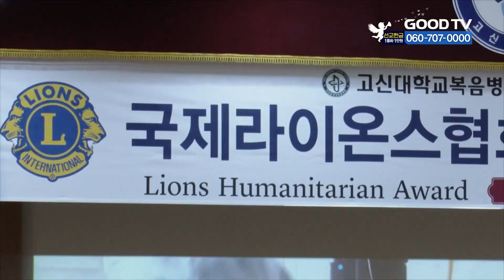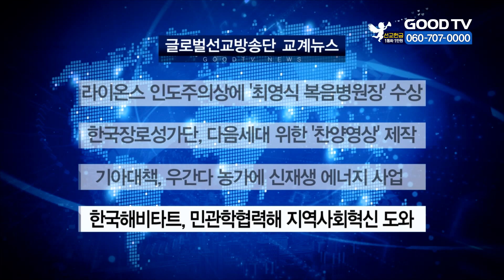라이온스 인도주의상에 ‘최영식 복음병원장’ 수상 外 [글방단·교계] [GOODTV NEWS 20210428]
라이온스 인도주의상에 ‘최영식 복음병원장’ 수상 (영상, 종편 =부울경폴더)
부울경본부에서 보내온 소식입니다. 국제라이온스협회에서 고신대학교 복음병원 최영식 원장을 인도주의상 48번째 수상자로 선정하고, 시상식을 가졌습니다. 라이온스 인도주의상은 전세계 인도주의 활동을 펼친 개인이나 단체에 수여하는 권위있는 상입니다. 이 상은 마더 테레사 수녀, 지미 카터 전 미국 대통령 등이 받았으며, 한국인으로는 최 원장이 김장환 목사, 가천대학교 이길여 총장에 이은 3번째 수상자입니다.

한국장로성가단, 다음세대 위한 '찬양영상' 제작 (영상= 한국장로성가단 유튜브)
한국장로성가단이 5월 어린이주일을 맞아 코로나19로 신앙생활에 어려움을 겪는 다음세대를 격려하고자 찬양영상을 제작했습니다. 해당 영상은 3분 분량의 영상으로 단원들이 어린이들과 함께 찬양을 하는 장면이 담겨 있습니다. 한국장로성가단은 코로나시대 교회학교 교사와 학생들에게 용기를 주고 싶어 제작했다고 설명했습니다. 찬양영상은 한국장로성가단 공식 유튜브 채널에서 볼 수 있습니다.

기아대책, 우간다 농가에 신재생 에너지 사업 (사진=기아대책)
국내 최초의 국제구호개발 NGO 희망친구 기아대책이 ‘우간다 쿠미지역 농가 소득증대를 위한 신재생 에너지 활용 농업 사업’을 추진한다고 밝혔습니다. 이번 사업은 기아대책과 서울에너지공사 등 여러 단체가 협력해 2023년까지 진행하게 됩니다. 또한, 인구의 92.5%가 농업에 종사하는 우간다 쿠미 지역에 신재생 에너지 분야를 이용한 농사 시설 구축, 농산물 가공 등을 마련할 예정입니다.

한국해비타트, 민관학협력해 지역사회혁신 도와 (사진 =해비타트)
주거복지 비영리단체 한국해비타트가 전주시와 서울여자대학교, 전북대학교, 포스코건설과 함께 민관학 협력 지역사회혁신 프로젝트의 원활한 진행을 위해 온라인 협약식을 가졌습니다. 한국해비타트는 이번 협약식을 통해 지역 현장과 도시재생에 대한 자문 등을 맡고, 두 대학교는 기술적, 학문적 자문, 지역 문제해결을, 포스코건설은 프로젝트와 관련된 물적, 인적 자원 지원을 담당하게 됩니다.
GOODTV NEWS 진은희입니다.

* 방송시간
 GOODTV NEWS

● 본방 : 월 ~ 금요일 21:50
● 재방 : 화 ~ 금요일 06:50  /  토요일 06:00
● 삼방 : 화 ~ 금요일 12:00   /  토요일 14:00

* 시청방법

- IPTV: KT Olleh TV 234번, SKB Btv 303번, LG U+ 273번
- 위성TV: KT 스카이라이프 186번
- 케이블: Btv 케이블 224번, LG헬로비전 289번, 딜라이브 303번,